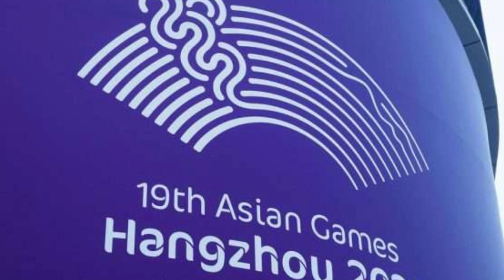Team India को मिला बहुत बड़ा फायदा | Asian Games | Sports Center News | Story - 40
Breaking News : Asian Games मे Team India को मिला बहुत बड़ा फायदा |

You're watching Sports Center News for Daily Sports News

 ➡Created By:
Sports Center News

Keep Supporting ❤

Welcome to our news channel, your go-to destination for all the latest news, sports updates, and exciting cricket news. Stay informed and entertained with our top stories, breaking news, and daily highlights. Let's dive into the world of news, sports, and cricket!

Get the latest news and sports updates at your fingertips. Stay updated with the top stories, headlines, and breaking news from around the globe. We provide daily news highlights to keep you informed about current events. From sports headlines to engaging discussions and debates, we cover it all.

For all the cricket lovers, we bring you the latest cricket news and updates. From thrilling matches to upcoming events and series, we've got you covered.

Stay informed with our comprehensive coverage of news, sports, and cricket updates. Be it the latest headlines, engaging sports discussions, or exciting cricket highlights, our blog has it all. Get ready to stay informed and entertained in just one click!